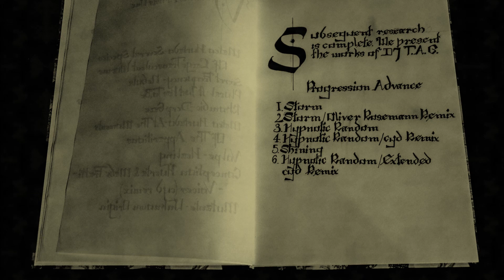Dj T.A.G. - Storm (Oliver Rosemann Remix) [Solemne Records 005]